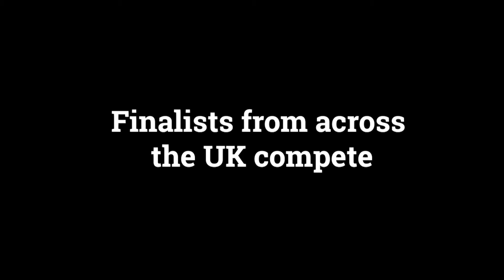Don't miss the FameLab UK Final, Wednesday 9 June, 7pm!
Join us on the @cheltfestivals channel, on Wednesday 9 June 2021 at 7pm, when eight of the finest new science voices from across the country battle to represent the UK in FameLab International – the world’s only international science communication competition.